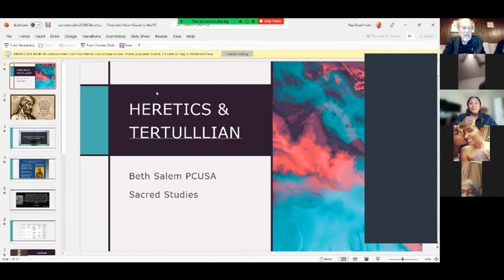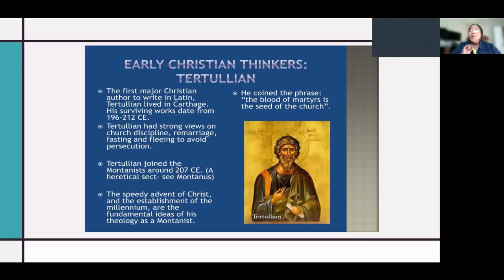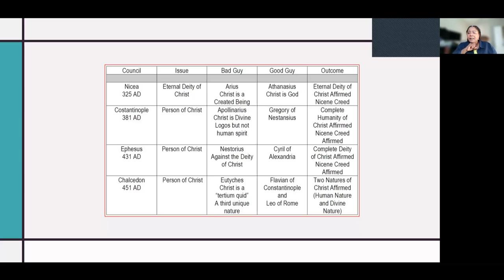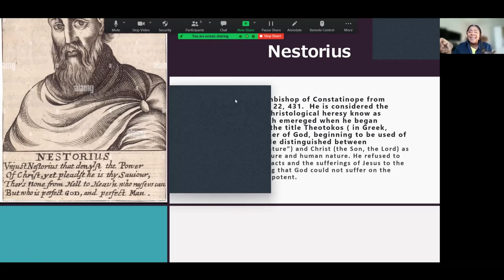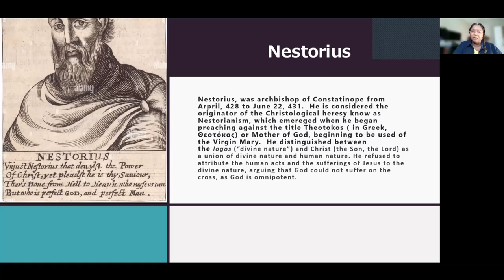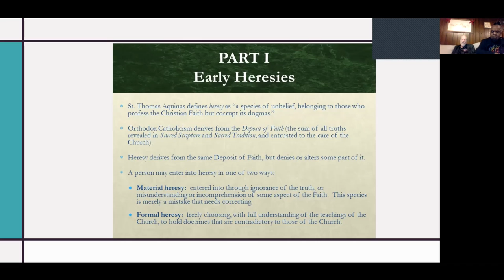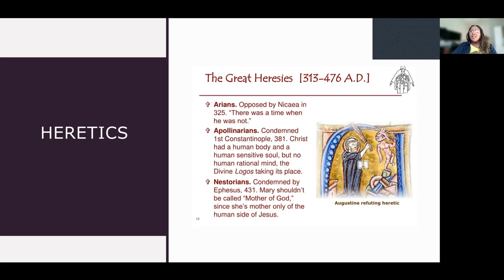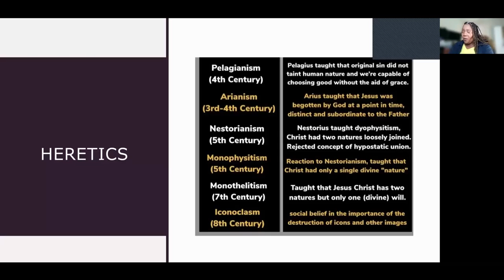Beth Salem Bible Study 020222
Church History, Part 5 - Heretics